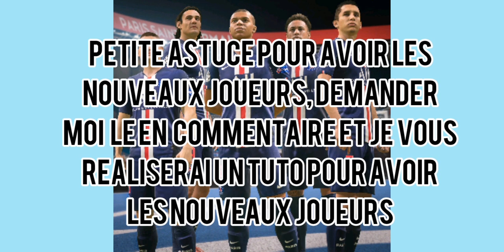Le Scandale FIFA 20 Switch | 5 Raison de ne pas l'acheter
Partager autour de vous ça peut être utile !!

Proposé des idées de joueurs de FIFA 20 que je crée sur FIFA 19
Déjà posté :
Eduardo Camavinga